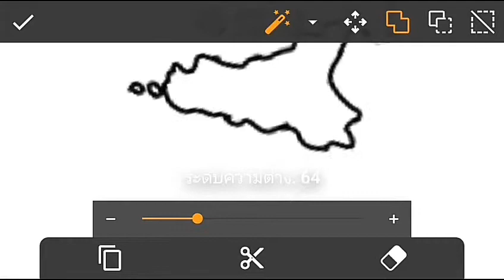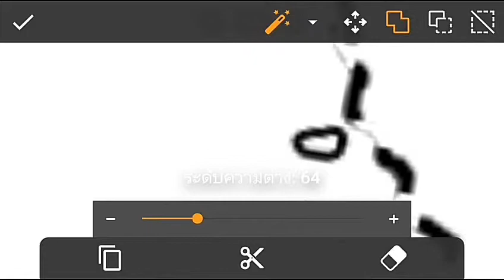Speed Art Italy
_Credit_
Application - sketch